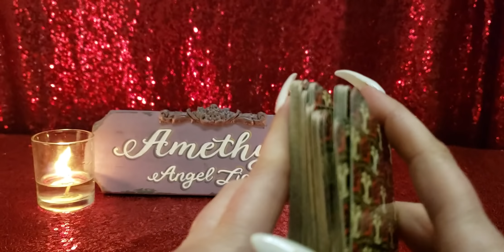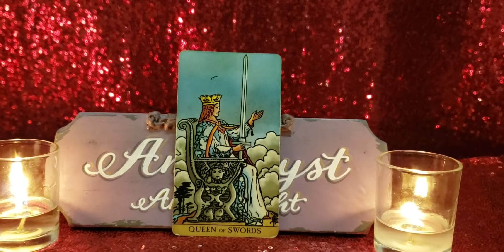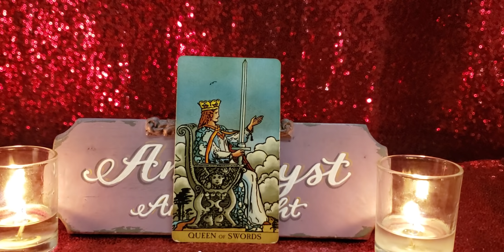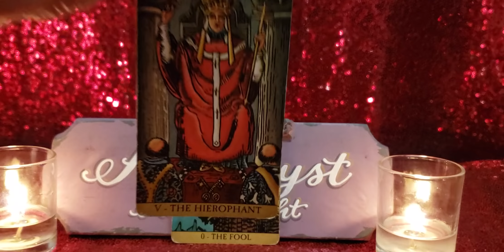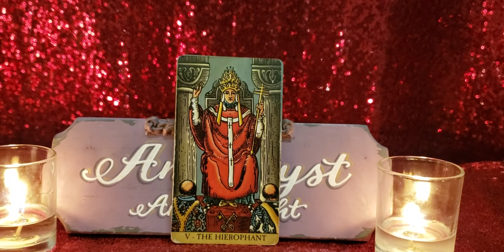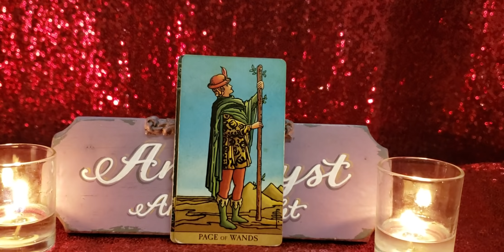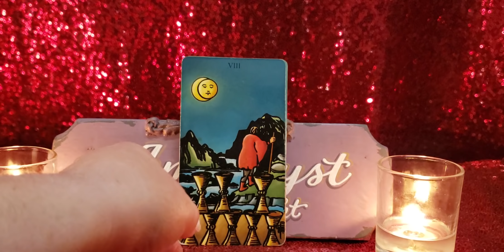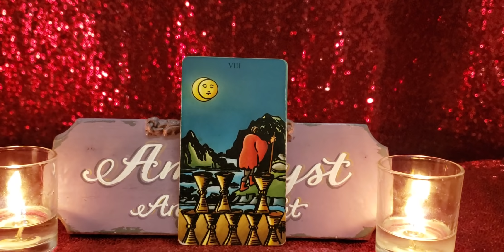SAGITTARIUS A BREATH OF FRESH AIR OPPOSITES ATTRACT - JAN 2020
Radiant Waite

🔮🔮🔮 PRIVATE READINGS 🔮🔮🔮

🦄💜🦄💜🦄💜PLEASE SUPPORT 🦄💜🦄💜🦄💜

📫✉ Mailing Address 📫✉
Amethyst Angel Light
2161 Colorado Blvd, Unit 105
PMB 201

Facebook amethystangellight/Facebook
IG amethystangellight